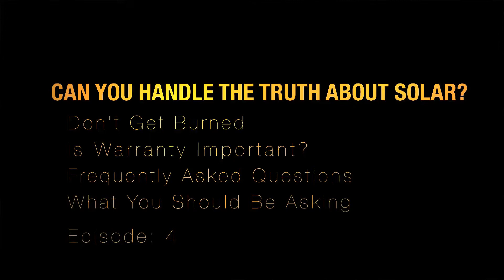Can you handle The Truth about Solar Installations?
Don't Get Burned By Your Solar Panel Company, Read This 28 Page Report First.  to get your FREE Solar Electric Trends, Tips, and FREE Videos...Instantly! What are your options?, How much Solar Electricity do I really need?  Can I never pay PG&E again?  Will PG&E buy my unused electricity I generate back?.  Who can you Trust?  Is Leasing really the best alternative to financing?  Discover Ideas, trends, techniques and everything else you need to know to make your best possible Home or Commercial Solar decisions.

What makes us qualified?
North American Board of Certified Energy Practitioners (NABCEP), Certified Solar PV Installer,C-10 electrical contractor. Get Our FREE 28 Page Guide on Solar, and subscribe to our FREE Videos on Don't Get Burned By Your Solar Installer no obligation FREE REPORT and Guide, just for stopping by.

Sunning Your Home

Put simply, solar power works by converting free sunlight into usable energy. This process involves using photovoltaic tiles or platforms to capture the energy inherent in sunlight. The photovoltaic materials consist of positive and negative slices of material, often silicone, that react to the sun. As the sunlight hits these cells, the energy slices off negatively charged ions. This creates a magnetic field, a form of energy. The energy is then captured in small wires, which forms an electric current. The wires are connected to an inverter. The inverter converts the energy into a usable power source.

The beauty of solar power is it is a free source of energy. Historically, the cost of capturing and maintaining solar power wasn't cheap, but this has changed dramatically in the last ten years. Systems are now much more efficient, with the total cost usually involved in the purchase and installation. Depending on the system, there is almost no maintenance cost and most systems have a 40 or 50 year life span. Not bad, eh?

Going solar is also more attractive now because of laws passed by numerous states. Initially, homeowners can get a tax rebate for installing solar. On top of this, more than half of the states now mandate a concept known as ìnet metering.î

Net metering is all about saving tons of money on your utilities. Essentially, you are now allowed to sell power back to the utility companies at the same price they charge you. With solar power, this means you can simply feed your system into the utility grid during the day and then use regular energy at night. Since your utility meter runs backwards, this effectively means you will dramatically reduce, if not eliminate, your electricity bills. This process alone can save you thousands of dollars a year and $40,000 to $100,000 over the life of the system, depending on your typical monthly bills. With such savings, you can see why solar power is becoming more attractive.

When it comes to solar power, the question isn't whether you should use it. The real question is why you aren't using it already!